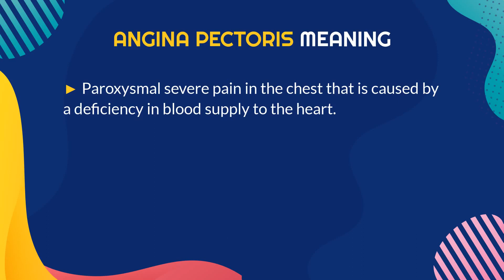ANGINA PECTORIS meaning | What does "ANGINA PECTORIS" mean? Definition in Merlin Dictionary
Do, you know what does ANGINA PECTORIS mean and what is the definition of ANGINA PECTORIS? In this video we will show you the meaning of the phrase ANGINA PECTORIS. We will see ANGINA PECTORIS Definition in Merlin Dictionary.

Video chapters:
00:08 - What is the meaning of ANGINA PECTORIS  in Merlin Dictionary?
00:18 - Video End